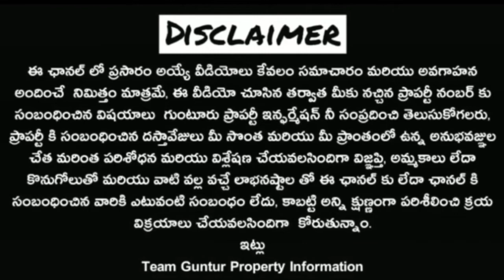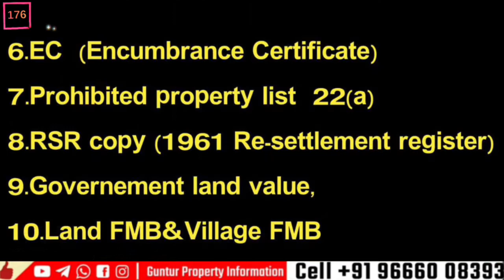#176#ntrdistrict#tiruvurumandal#lowcost#redsoil#agriculturalland#palmoil#mangogarden#drip#roadside#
25 acres low cost  agricultural land for sale in NTR district,, Tirur Mandal,,
1 acre cost 24 lakh Rupees only